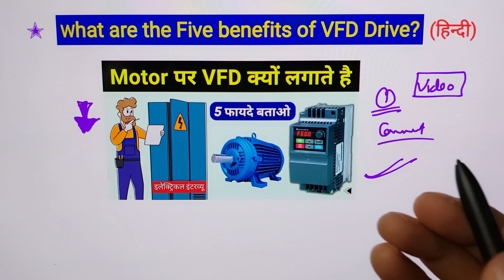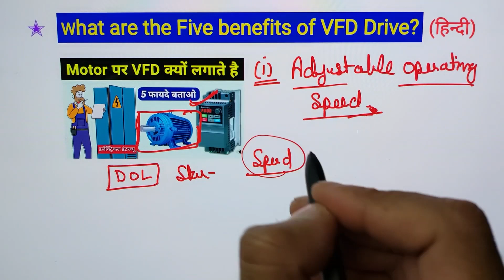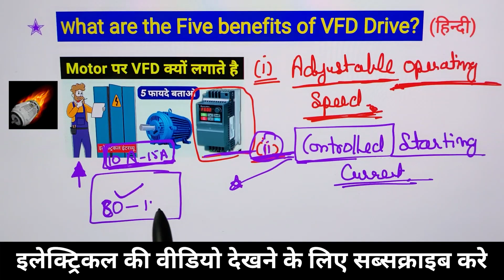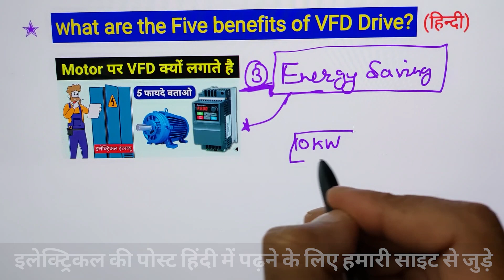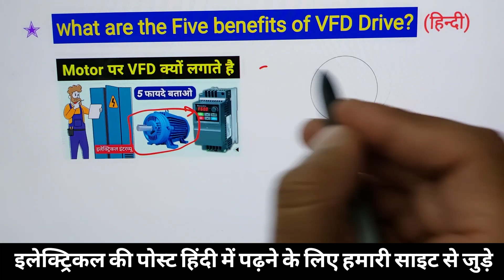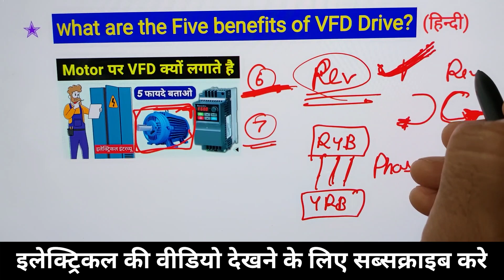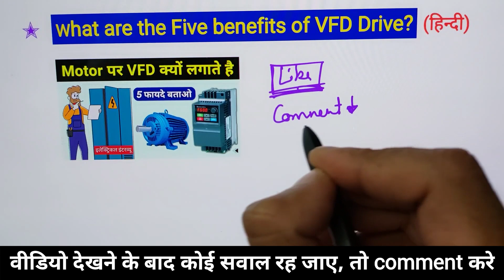Why VFD is used in motors? - electrical interview question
Advantages of VFD drive - vfd motor control in hindi - What are the applications of VFD?

Dosto aaj es video ke andar hamne motor par vfd ka use kyu kiya jata hai yeh batane ki kosish kari hai. Sath hi aapko es video mai maine kuch electrical tips jaise vfd full form, why vfd drive is important in electrical jaise question ke baare mai bhi jankari di hai. Ummed hai aapko yeh video bahut pasnd aayegi (hindi,urdu)

Queries Solved in This Video :
1. What is a VFD Drive
2. When should I use a VFD?
3. Why we use VFD in industry?
4. Five Benefits of VFD Drive?